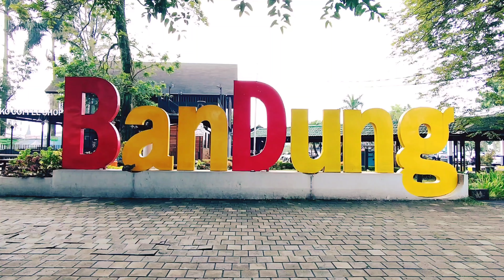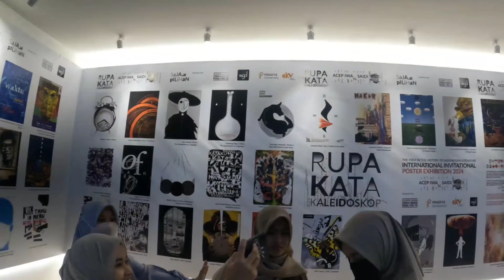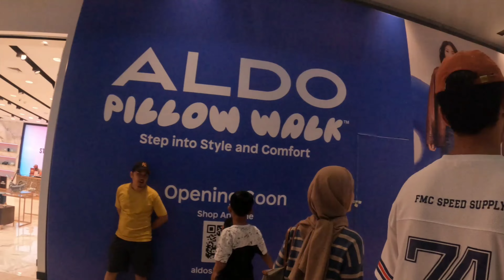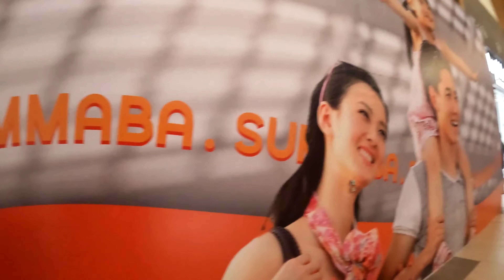SUMMARECON MALL BANDUNG, BARU BUKA!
jalan-jalan di Summarecon Mall Bandung, Timezone, dan  belanja.